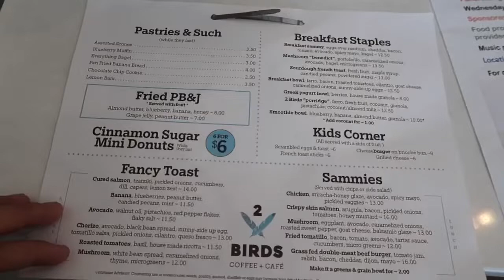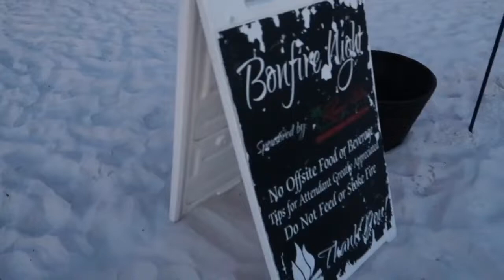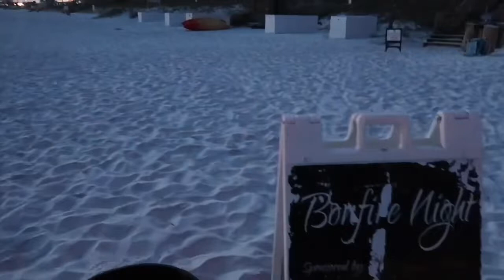Destin Florida Day 2 & 3 | Family Wedding & BBQ | Bonfire On The Beach | Local Coffee Shop!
Day 2 & 3 in Destin we picked up some Coffee and pastries at a local Coffee shop! Later we attend a beautiful beach Wedding followed by a BBQ & bonfire on the beach!